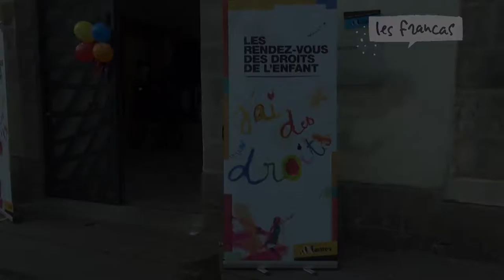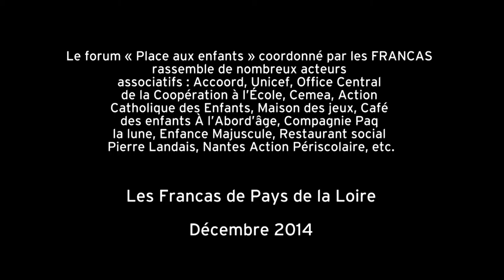Le forum "Place aux enfants"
Le forum " Place aux Enfants", coordonné par les Francas, accueille les classes nantaises et les centres de loisirs pendant 4 jours sur la thématique des droits de l'enfant. Les Francas et leurs partenaires proposent des animations, des ateliers, des débats pour sensibiliser les enfants à la Convention Internationale des Droits de l’Enfant et leurs permettre de mieux s’approprier leurs droits